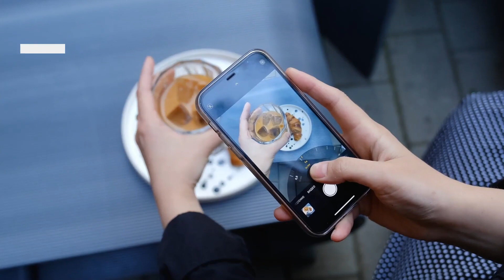Verified account | For Premiere Pro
15 Animation
    Modern Design
    Great for Broadcast and Youtube
    help video (voice-over in the English language)
    Font link included
    Free update